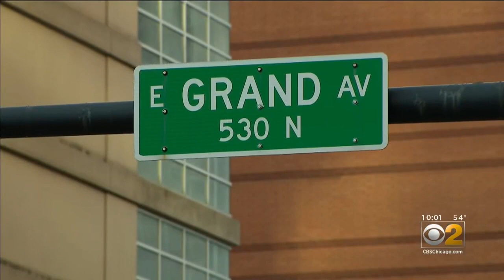Charges Dropped For Man Shot By Police In CTA Red Line Station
CBS 2's Mike Puccinelli talked with Legal Analyst Irv Miller for some insight on the decision.